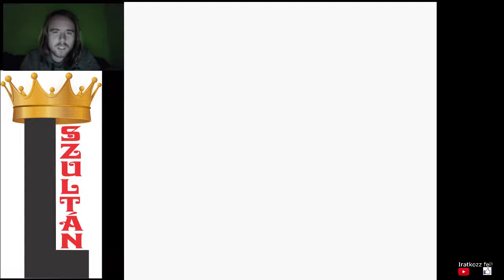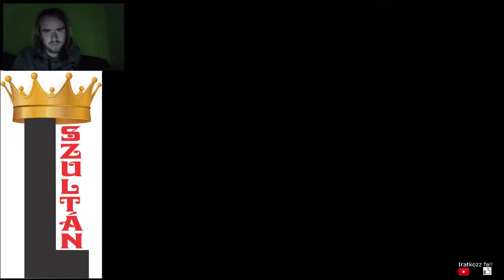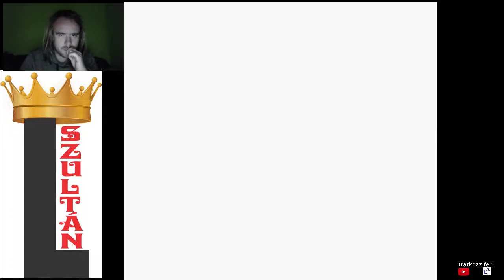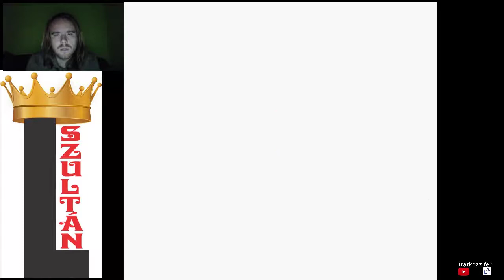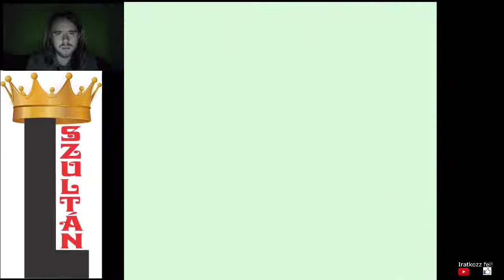UMBREON VS LUGIA Pokémon Gold végigjátszás #42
A finálé előtt nem árt némi edzés, mert Red egy kemény boss, és meglepetésül az Umbreonom el tudott bánni Lugiaval.